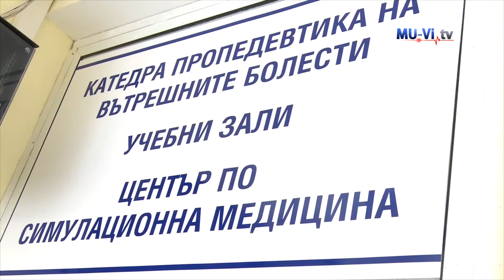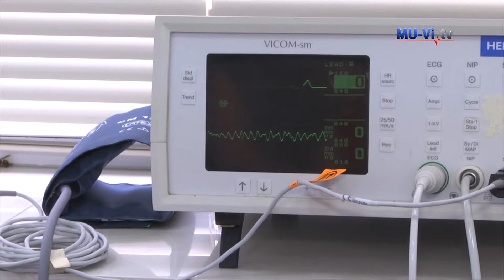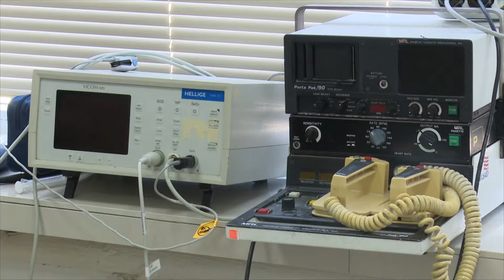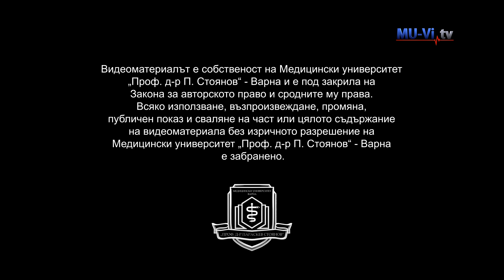Нови симулатори за спешна медицина и ехографски изследвания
В синхрон със съвременните тенденции в медицинското образование и стратегията за развитие на МУ – Варна ръководството на университета е заложило разгръщане на възможностите за симулационно обучение във всички медицински направления на студенти, специализанти и докторанти.